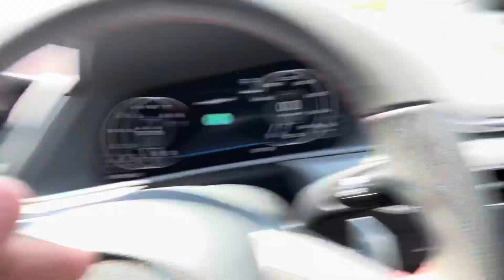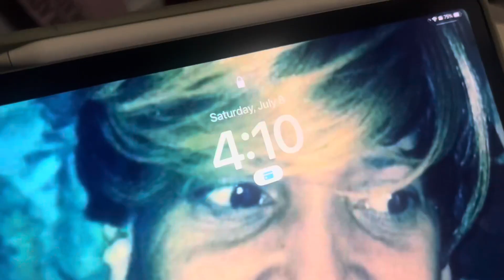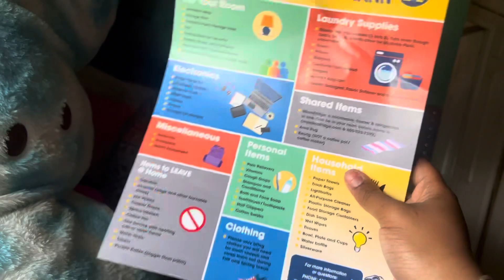Summer Days In My Life// Pool Party, Freaknik, Shopping, etc…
I Don’t Take Ownerships Of Music Displayed In the Video. Ownership belongs to the respected owner(s).